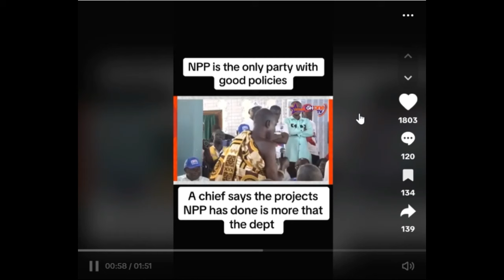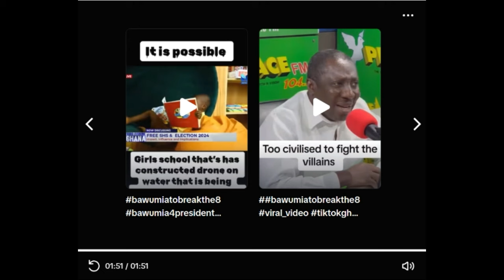AY3KA Bono Chief To Bawumia; Tell GHs Mahama Sold The Tema Port & Clear Yourself/You Must Win To...